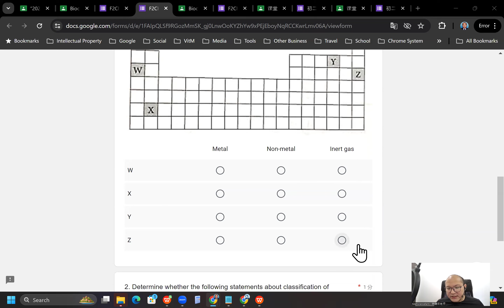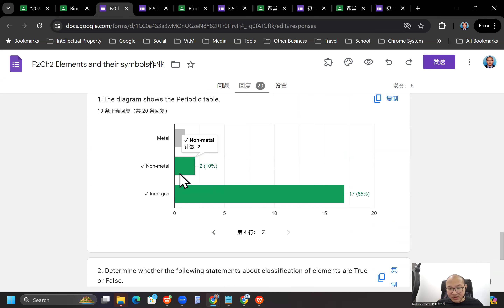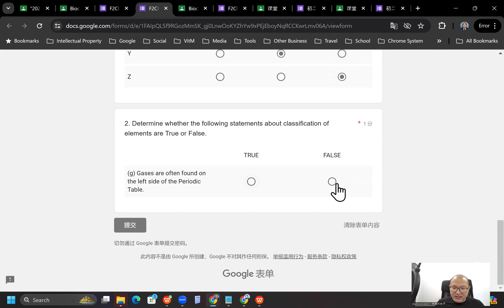2024 07 11 《网课不停歇》 初二科学F2Ch2作业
Biochem-Chapter 2 Elements and their symbols
作业